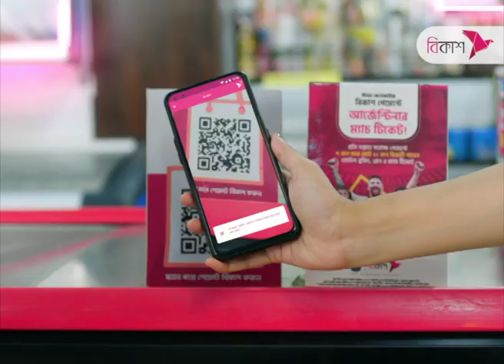যা জানালেন বাংলাদেশে নিযুক্ত ভারতীয় হাইকমিশনার প্রণয় ভার্মা | Pranay Verma | NTV News